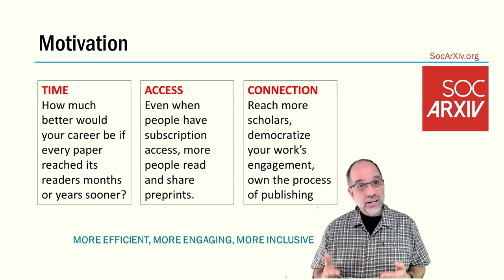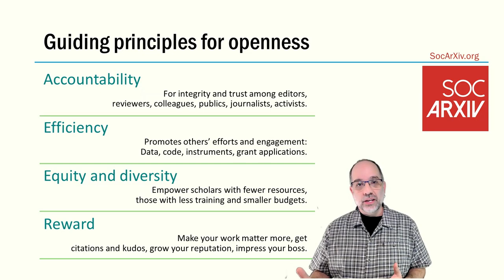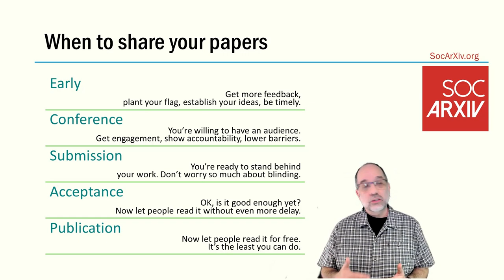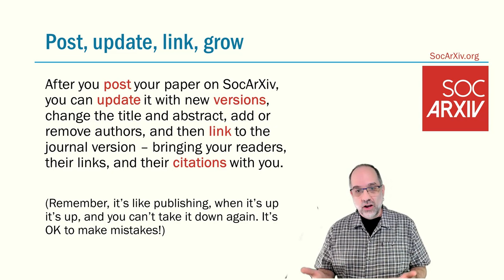Post your papers on SocArXiv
A short introduction to why and when to post preprints on SocArXiv, from director Philip N. Cohen.